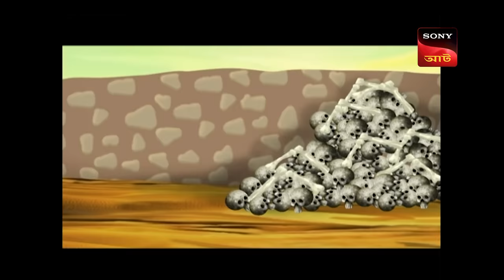মন্ত্রী অবতার | Gopal Bhar | Double Gopal | Full Episode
Click to watch all the episodes of Gopal Bhar -

The minister of Krishnachandra is devising a trap along with his aides Ghotta and Botta to gain possession of a pond. And for this, they spread a rumour that Mantri's duplicate has come in a new avtar in Krishnanagar.

Gopal Bhar was a legendary court jester in medieval Bengal. He was in the court of Raja Krishnachandra, the famous king of Nadia in the 18th century AD. Such was the genius of Gopal that the King considered him a Navaratna of his court. His statue can still be seen in the palace of Raja Krishnachandra. Stories about his exploits are narrated in Bengal to this day and are immortalized in countless short stories. The stories are short, beautiful, humorous, and have a specific social message. Gopal Bhar is famous for stories of his wisdom, in which he outwits other fellow courtiers.